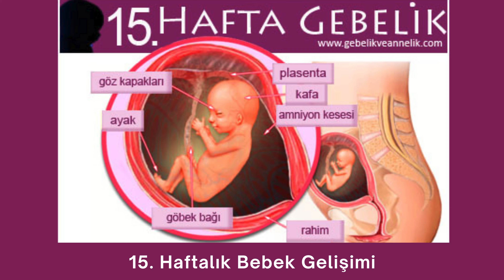2. Trimester 15 Hafta Gebelik | Hafta Hafta Gebelik Rehberi - SNT Life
Gebelik dönemini hafta hafta ele aldığımız video serimizde, 15. hafta gebelik dönemi anne adayı ve bebek hakkında aklınızdaki sorularınıza yanıt bulacaksınız.

15. Hafta Gebelik Belirtileri
Bebek İçin Gebelikte 15. Hafta
15. Haftalık Gebelikte Annedeki Değişiklikler
15. Hafta Dikkat Edilecekler!

Hafta Hafta Hamilelik 15. Hafta Sık Sorulan Sorular ve Cevapları
15. Haftalık Gebelik Karın Büyüklüğü
15 Hafta Kaç Aylık Gebelik Oluyor?
4 Aylık Bebek Kaç Haftalık Oluyor?
15 Haftalık Gebelikte Annedeki Değişiklikler
15 Haftalık Gebelikte Kasık Ağrısı

Tüm detaylar sayfamızda sizleri bekliyor.

Kaç haftalık hamilesin? Doğum ne zaman? Hemen Hesapla